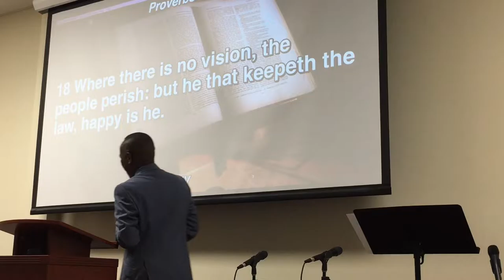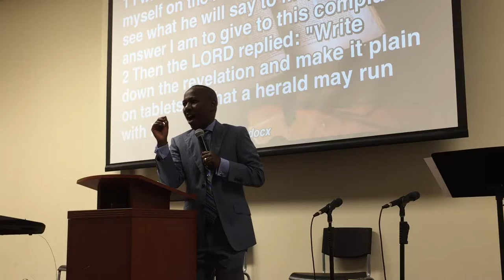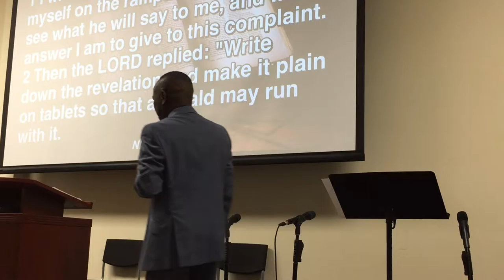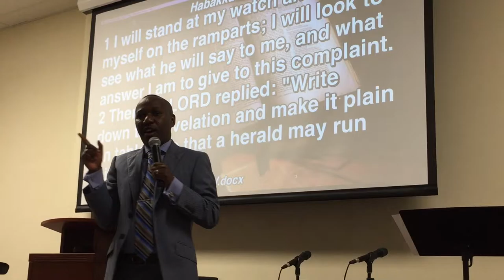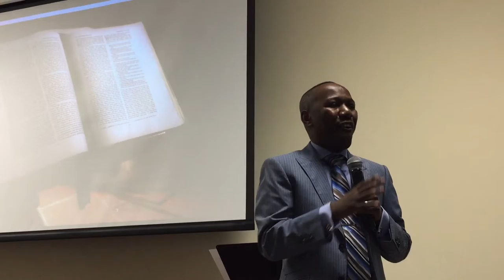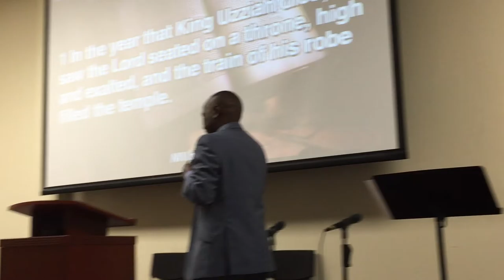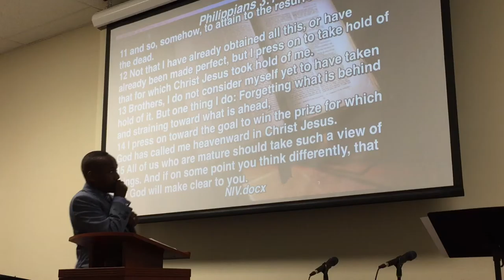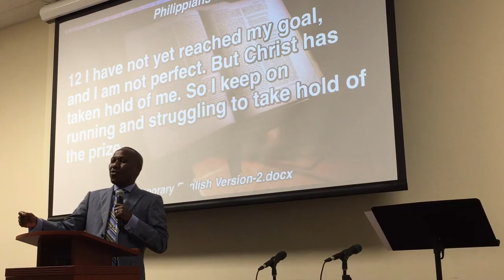Pastor Clement Mulovi - VISION-PART 2 -Write your VISION.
Pastor Clement Mulovi of Sifa International Christian Center- preaching on the VISION-PART 2 -Write your VISION.  Join Sifa International Christian center every Sunday at 10:30 am as we worship the lord and feed on the word of God.